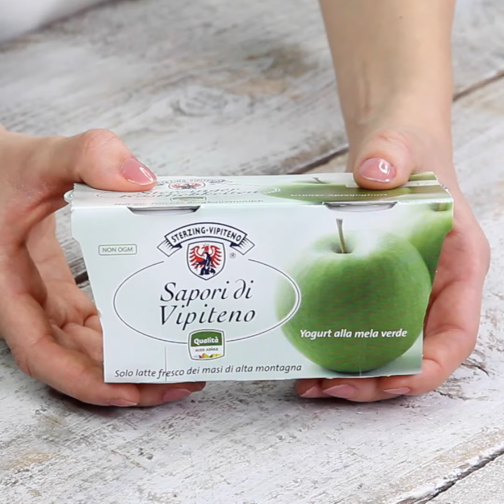Crostata con panna cotta alla mela verde